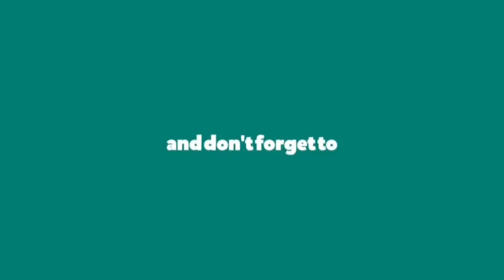PAGAL PANTI | ALWAR BROS | JITU SINGH | LOKCY | YUSUF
Special thanks too =  Sohil  = Arya bhai